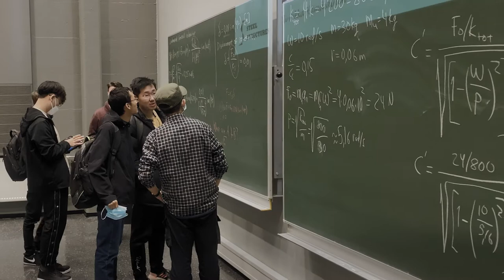Master's Programme in Electric Transportation Systems – LUT University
Master's Programme in Electric Transportation Systems gives an overview of the technology and business in electric transportation systems.

It also focuses on key technologies and skills related to electric transportation, such as electro-mechanical drive trains, power electronics, battery technology and related information technology. Also indirect electrification methods and e-fuel technologies are considered, and environmental impacts of different technology solutions are analysed.